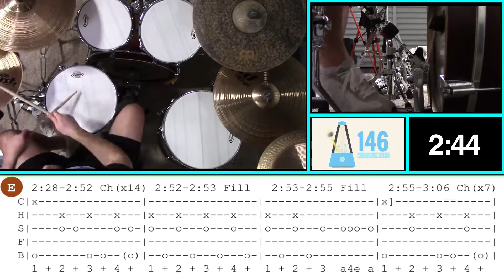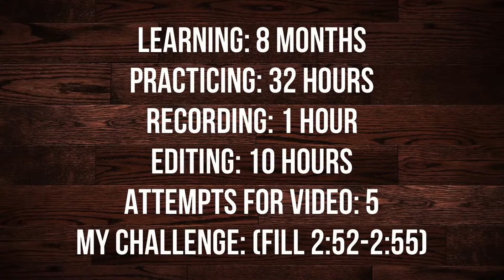Harvey Danger Flagpole Sitta (Drum Cover) by Praha Drums Official (3.a)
Harvey Danger - Flagpole Sitta
from the 1997 release - Where Have All the Merrymakers Gone?

External drums played, recorded and mixed by:
Ryan Haggerty
Praha Drums Official (pronounced: pray-ah)